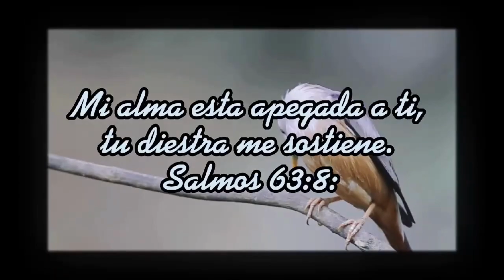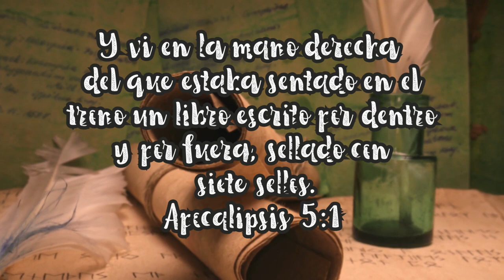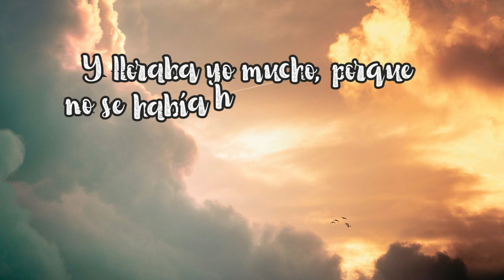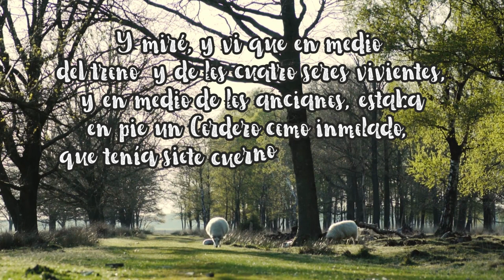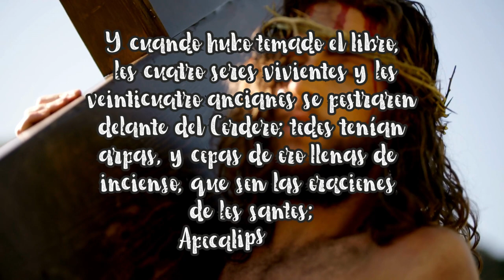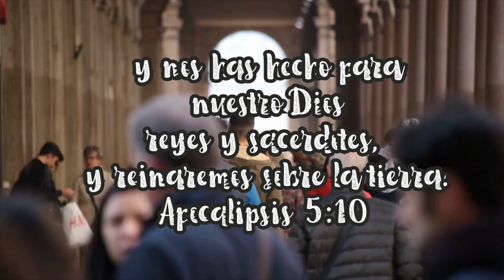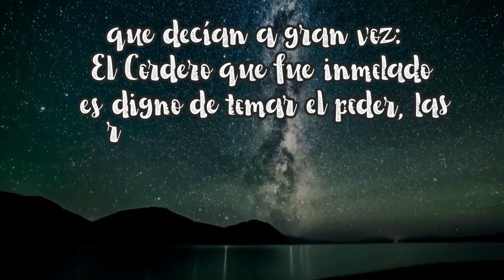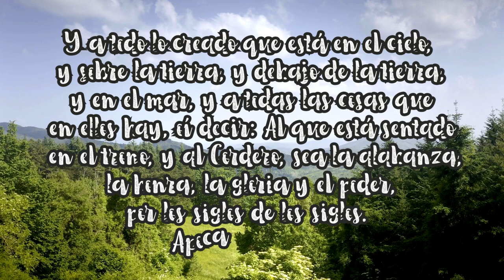2. La Iglesia en el Cielo (2da Parte)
En esta serie de estudios, vamos a analizar diversos eventos escatológicos que sucederán, por lo que trataremos de establecer el ORDEN de dichos eventos segunel teologo Lewis Sperry Chafer.